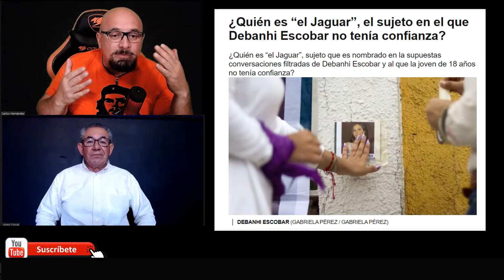El señor Mario Escobar, padre de Debanhi es amenazado de muerte, no tengo miedo de nada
"Si me han estado amenazando", agregó, "no sé quién, pero le dije a mi hija que en la bóveda de Dios hay tres lugares y si necesito llegar a ese lugar para encontrar la verdad voy a llegar"